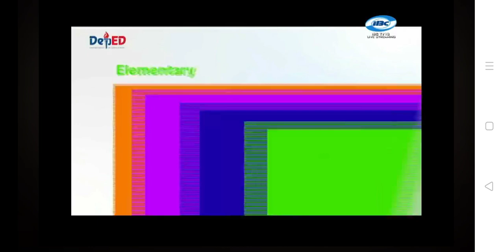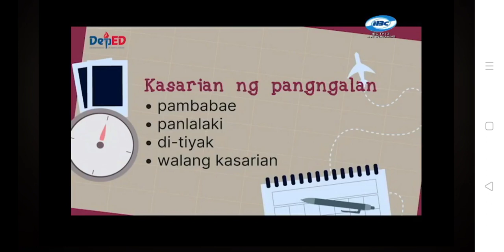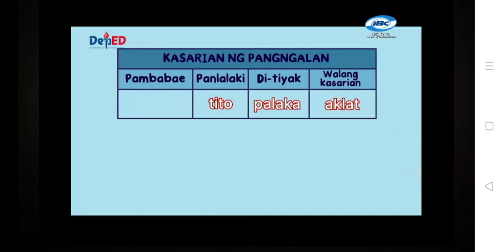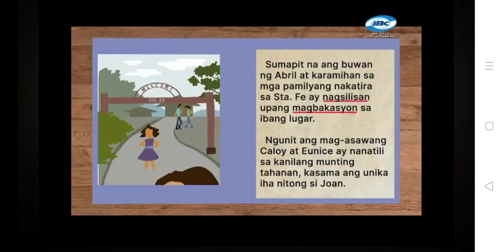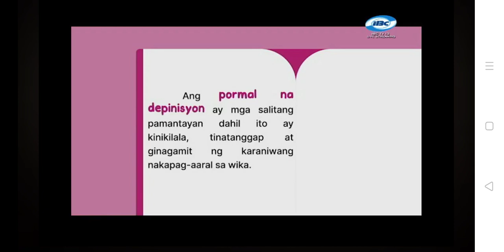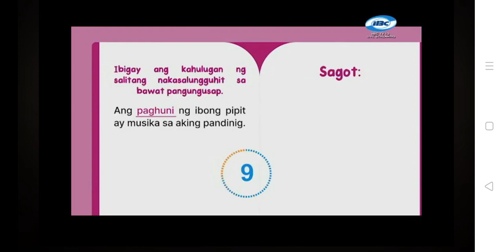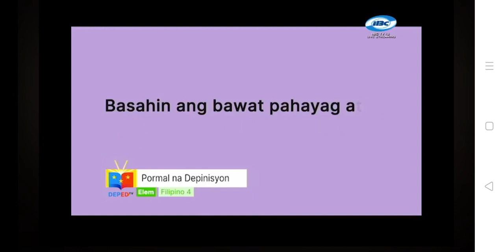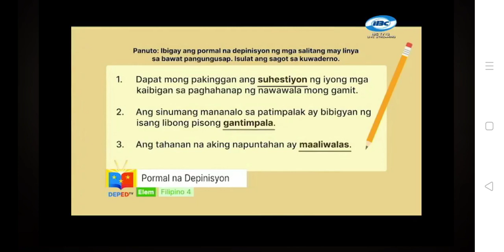GRADE 4 -FILIPINO MODULE 3